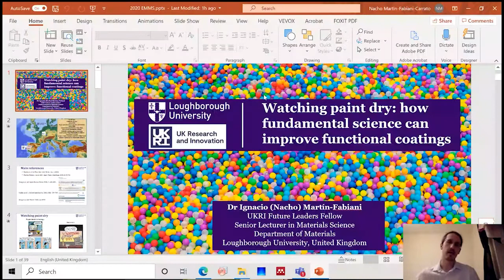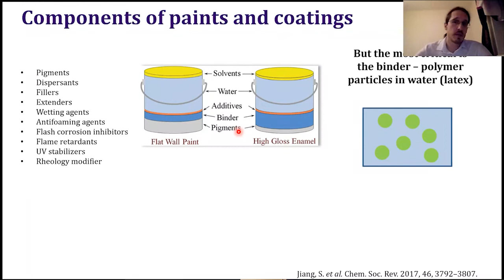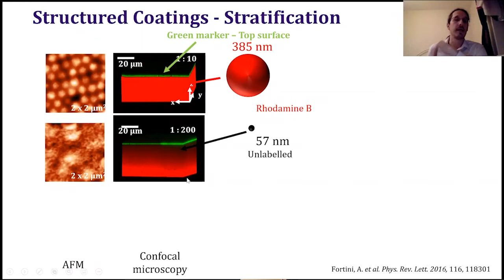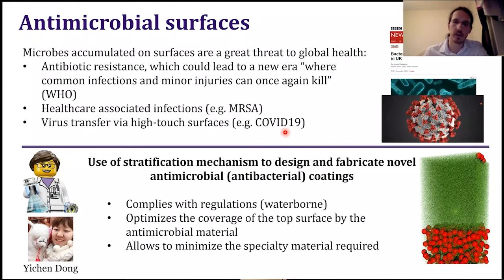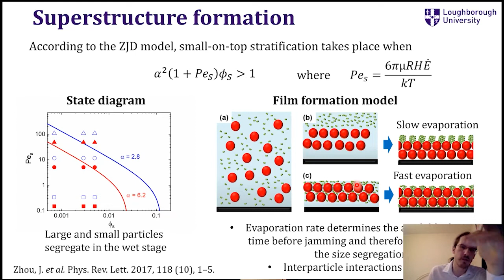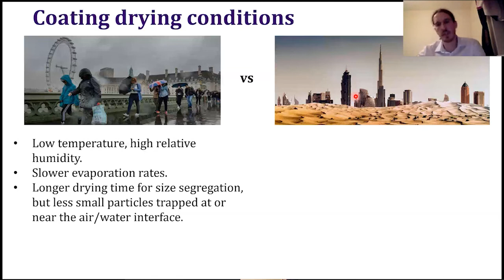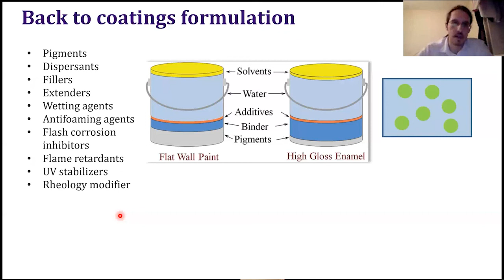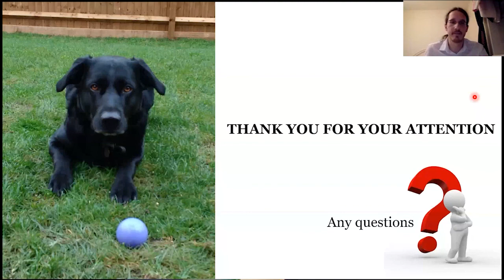Watching paint dry How to harness fundamental science to improve functional coatings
Dr Martin-Fabiani is a materials scientist fascinated by the fundamental science behind products that experience drying and self-assembly after application, such as paints and coatings.
The process of paint drying involves the assembly of its different ingredients, in the form of micro and nanoparticles and aggregates in suspension, into a film as the solvent evaporates. The ways in which these particles are assembled will dictate the final architecture of the final coating and therefore its performance. For example, in the case of antibacterial paint, the amount of bactericidal agent that accumulates at the top surface will determine its effectiveness against microorganisms. The talk will describe how we can harness physical and chemical insights on the assembly process to tailor the final structure of coatings. It will present the particular case of bactericidal and abrasion resistant coatings, but these concepts are applicable to other functional coatings as well as to a wider range of products based on the drying of particle suspensions such as inks, adhesives, or cosmetics.